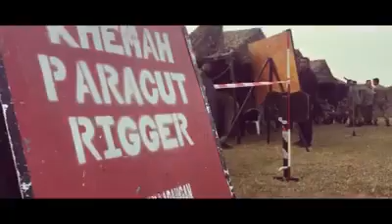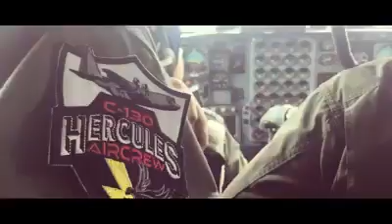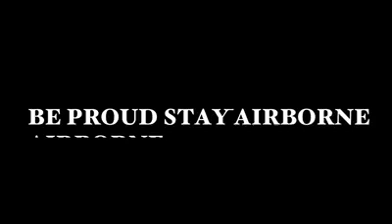ATM Briged Para